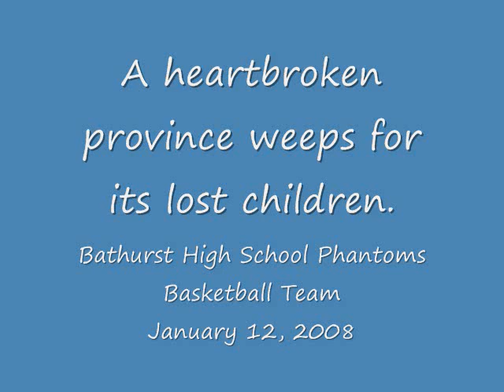Bathurst High School Memorial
This is a memorial video that I produced for the victims of the Bathurst High School tragedy that occurred on Saturday, January 12, 2008. The song is "Here I Am Lord" by Daniel O'Donnell. No copyright is implied on my part. I simply thought it was an appropriate song and message for the video.